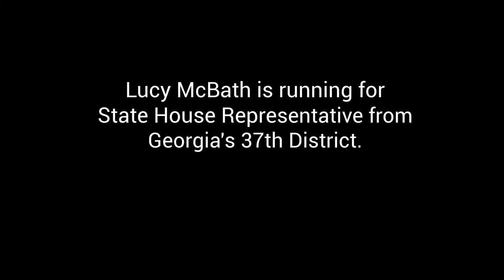Lucy McBath Power to the Polls 2018 Speech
Lucy McBath, candidate for Georgia's 37th State House District addresses the Women's March on January 20, 2018 at the anniversary of the historic Women's March after the 2016 election.